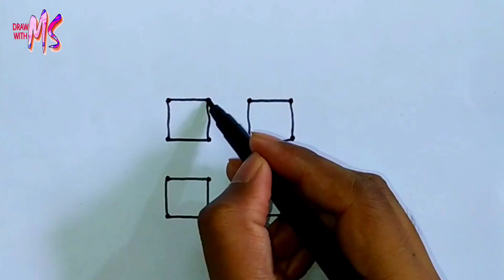Ganesh drawing easy | Ganesh Drawing from dots | Ganpati Bappa Drawing | sketch | MS